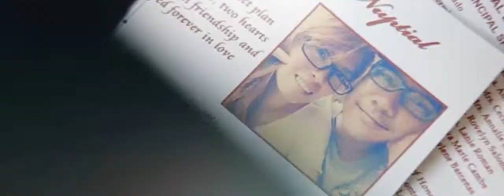劉育全劉丹鈴婚禮Yu Chuan + Edlyn Wedding Highlights HD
2016年8月27日, 我們結婚 ，地點是大雅台的days inn飯店. 不過全程都是老婆規劃. 辛苦老婆，二年相識第三年結婚，我只覺得.美女配野獸啊..